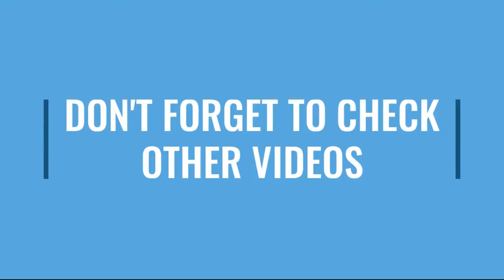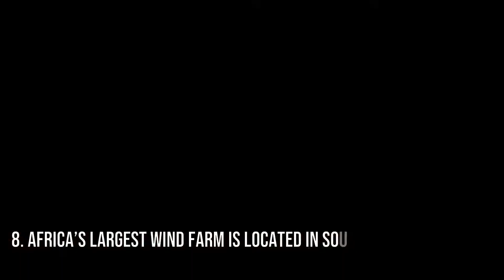What you don't know about Morocco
Thanks to find this video full of beautiful views and locations in Morocco with 10 Things you probably didn't know about Morocco

ما لا تعرفه عن المغرب - مناظر جميلة و حقائق عجيبة

Audio: To Loom Is to Love - The Mini Vandals
Videos: Taryn Elliott provenant de Pexels